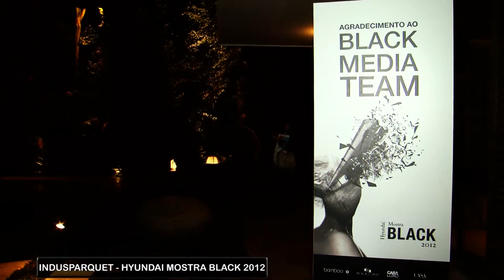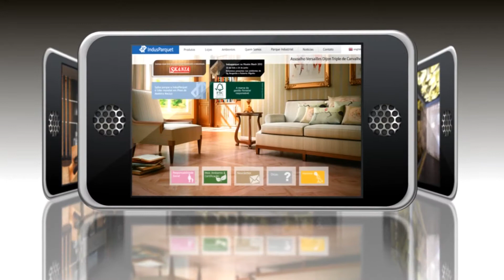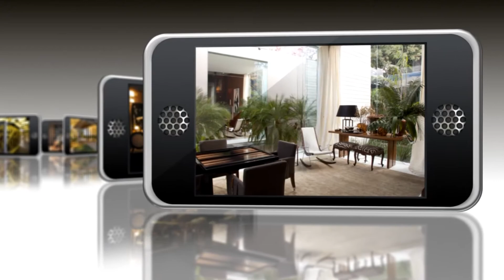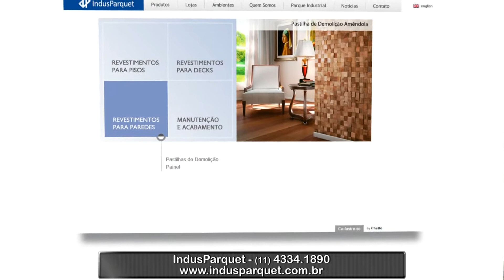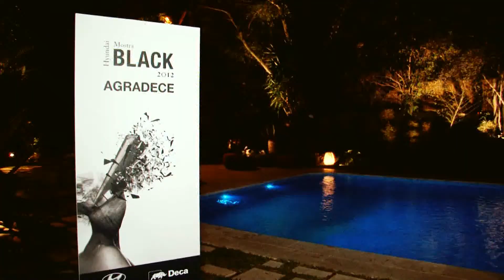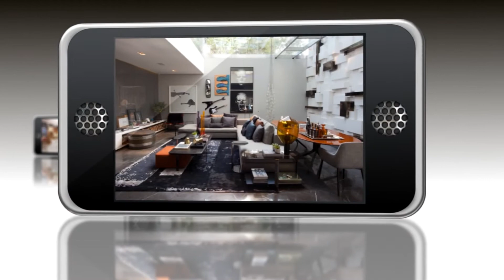CLICK NOITE - INDUSPARQUET - ROSE PESTILO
Indusparquet - Hyundai Mostra Black 2012
Edmir Cleto entrevista a Consultora de Vendas Rose Pestilo - IndusParket S.André
Produção: Fernanda Serafim
Edição: Renato Lombarde
Imagens : Renan Nassimbene
Finalização: Renato Lombarde